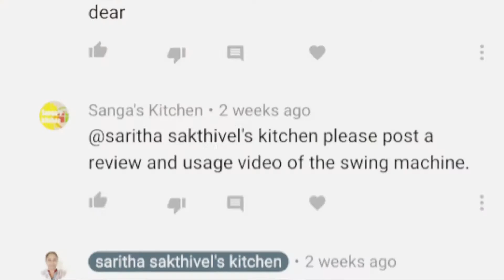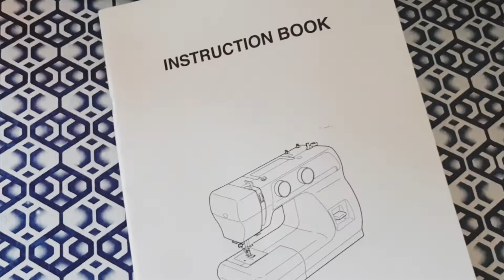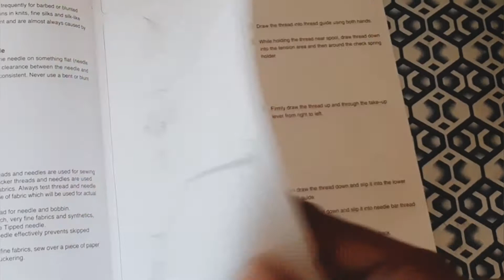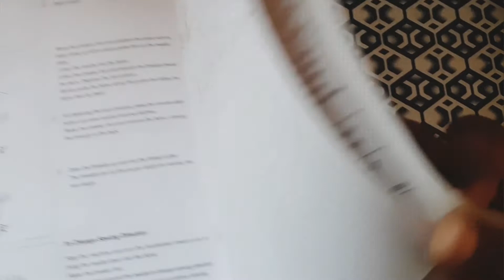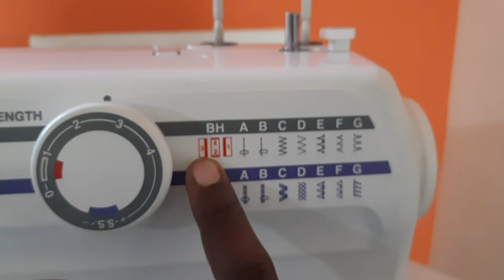usha janome wonderstich sewing machine review/subscribers requested video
in this video i have shared my personal experience and opinion about the sewing machine.

Product link for your reference 👇 usha janome wonderstich zigzag sewing machine

cleaning and maintenance of the potable sewing machine